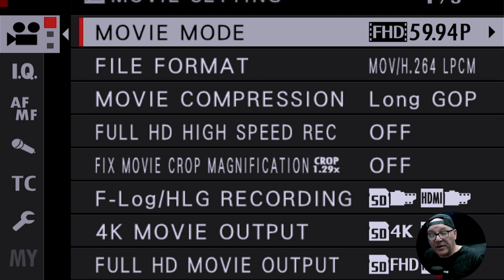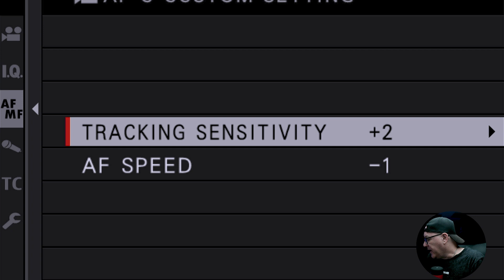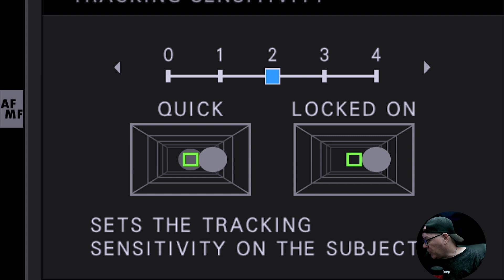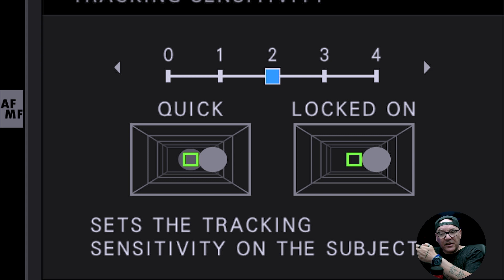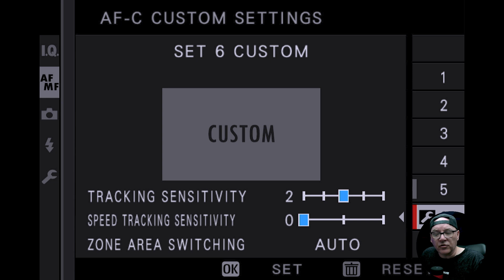🔴 FUJIFILM X-T4, CONFIGURANDO O AUTOFOCO (Vídeo e Foto) [🎬 Cortes]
Como CONFIGURAR O AUTOFOCO PARA VÍDEO na FUJIFILM X-T4

Nesse recorte de LIVE eu te mostro como CONFIGURAR O AUTOFOCO PARA VÍDEO na câmera FUJIFILM X-T4 de uma forma rápida e simples.
Você vai descobrir a variedade de opções que a FUJIFILM X-T4 tem tanto para vídeo como para foto. Confere!

Saiba sobre Fujifilm no Brasil
SETUP DE EQUIPAMENTOS E ACESSÓRIOS QUE INDICO

CÂMERAS E LENTES FUJIFILM
- Câmera Fujifilm X-S10
- Câmera Fujifilm X-T3
- Câmera Fujifilm X-T4
- Lente Fujinon 18-55mm f/2.8-4
- Lente Fujinon 10-24mm f/4
- Lente Fujinon 35mm f/1.4
- Lente Fujinon 35mm f/2
- Lente Fujinon 80mm macro f/2

Iluminação
Canhão de LED GODOX SL60W
Softbox Octagonal SOKANI
Bastão de LED LUXCEO P200
Bastão de LED RGB Light Stick
Mini LED RGB ULANZI

Áudio
Microfone Shotgun BOYA 3031
Microfone Wireless COMICA BOOMX D1
Microfone HYPERX QUADCAST
Microfone Shotgun (Vlog) Andy Cine
Fone para monitoramento de áudio Sennheiser HD201

LENTES
- MEIKE 50mm f/1.7
- 7 Artisans 35mm f/1.2 II
- Adaptador Finger | Lentes Canon para câmeras Fujifilm
- Tudo de extensão macro

GIMBAL
- Feiyutech AK4500

FILTROS
- K&F Polarizador circular
- K&F KIT Magnetics Filters
- K&F ND 1000

ACESSÓRIOS
- Tripé K&F Concept 90 graus
- Tripé e Monopé K&F Concept
- CAGE Fujifilm X-T4
- CAGE Fujifilm X-T3
- Handgrip SmallRig
- Mattbox SmallRig
- Mini Follow Focus SmallRig
- Monitor de referência FeelWorld
- Porta cartões de memória SmallRig
- Carregador de bateria duplo para Fujifilm X-T4
- Carregador de bateria duplo para Fujifilm X-T3, X-T2, X-S10, X-T30…
- Battery Dummy Fujifilm X-T4
- Battery Dummy Fujifilm X-T3
- Conversor HDMI para Micro HDMI SmallRig
- POWER PORT ANKER

Meus Presets para Lightroom
SE VOCÊ QUISER ENVIAR ALGO PARA SER APRESENTADO NO CANAL E INSTAGRAM
Rua Padre Bento Ibanes, 545 - cj 77B
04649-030 - São Paulo - SP | Brasil